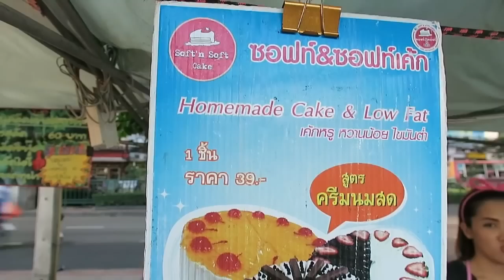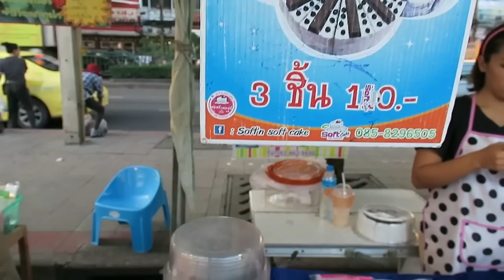Street Food Sweet Milk Cakes Thai Style